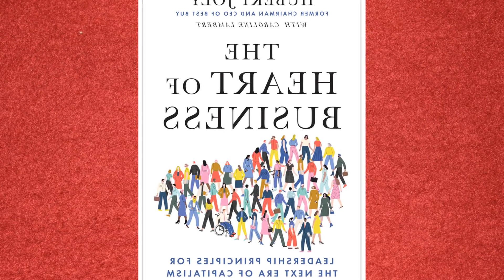COUNCIL POST: HOW SELF LEADERSHIP CAN HELP UNLEASH BUSINESS GROWTH AND PROFITABILITY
CEO and Co Founder of Eletive. the People Success Platform for building workplaces where people thrive. The business world is evolving at a rapid pace. Stronger Leadership Pipeline By fostering self leadership. organizations can build a strong pipeline of future leaders who will thrive in are able to drive growth and manage change. Self leading employees better understand the importance of collaboration and teamwork. They also tend to form positive relationships at work.